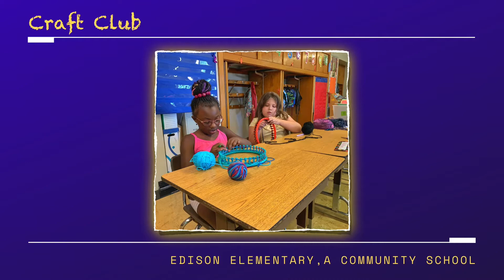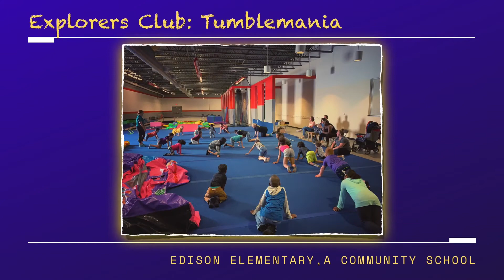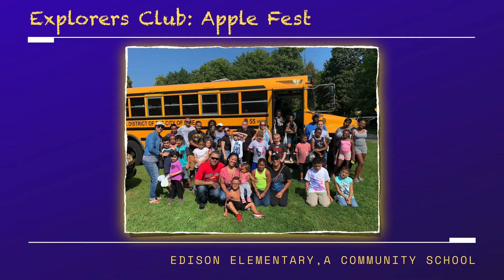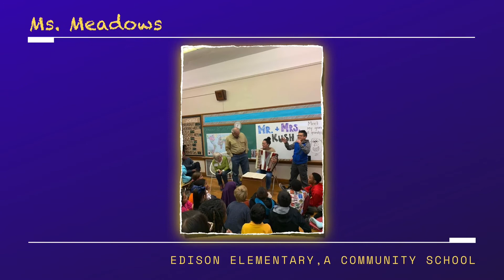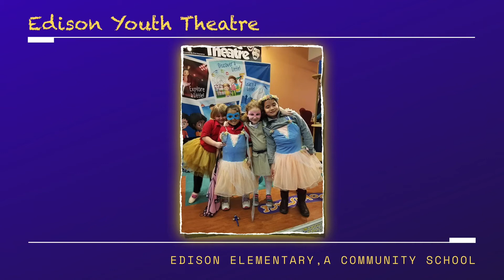Edison Elementary, A Community School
A look back on the past year of activities at Edison Elementary.